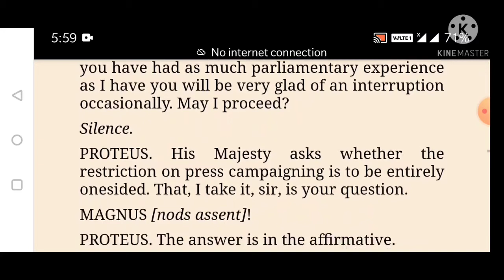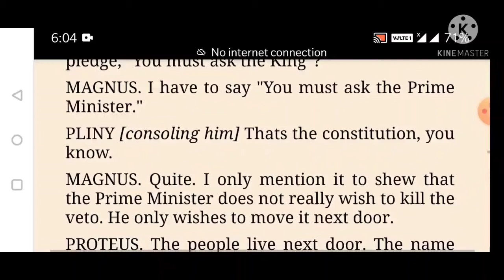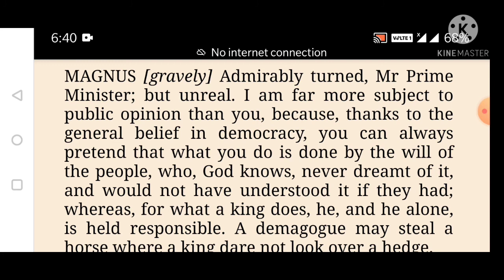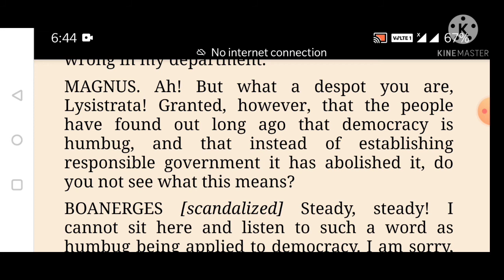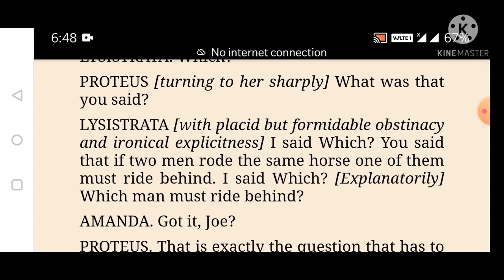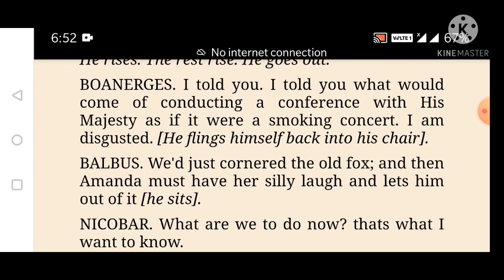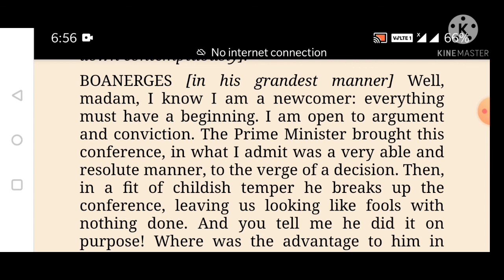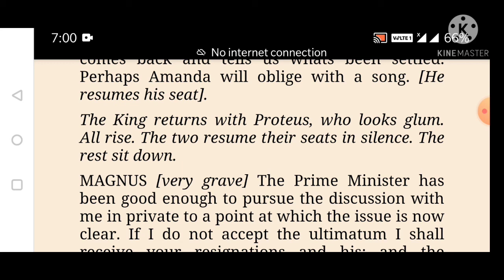B A III (4) THE APPLE CART G B Shaw by Dr Neeta Mathur